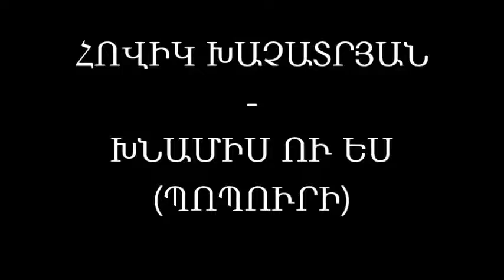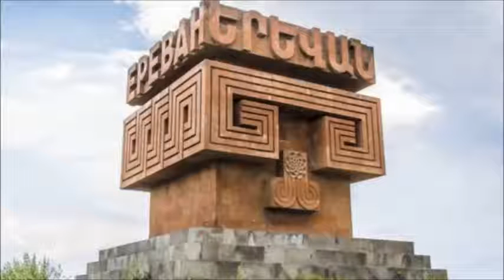Hovik Khachatryan - Xnamis u es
ՀՈՎԻԿ ԽԱՉԱՏՐՅԱՆ - ԽՆԱՄԻՍ ՈՒ ԵՍ... ( ՊՈՊՈՒՐԻ ) 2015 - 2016 Թ.